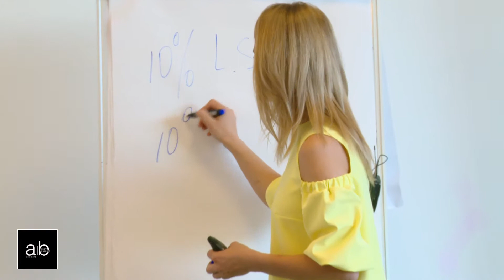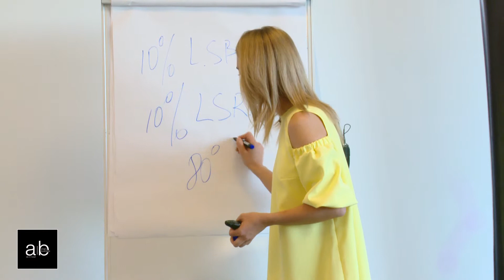Cum lucrează angajații tăi? | Coaching Angry Business